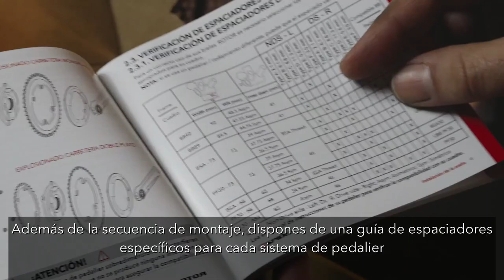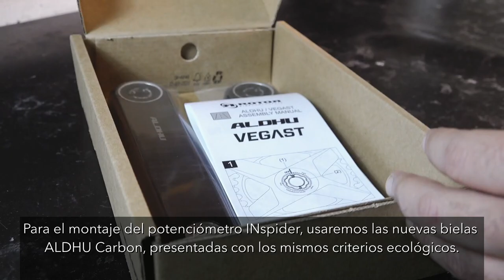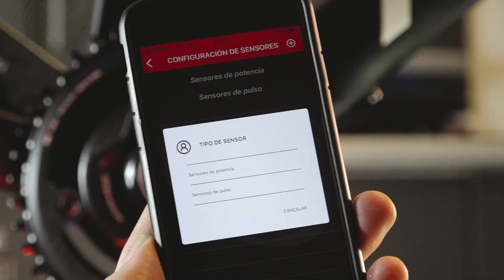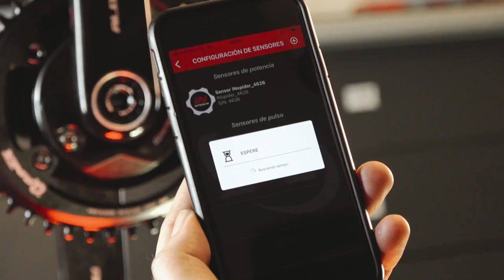ROTOR INspider Powermeter - How to install and calibrate (Spanish Subtitles)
In this video we show how to install and calibrate a ROTOR INspider Powermeter